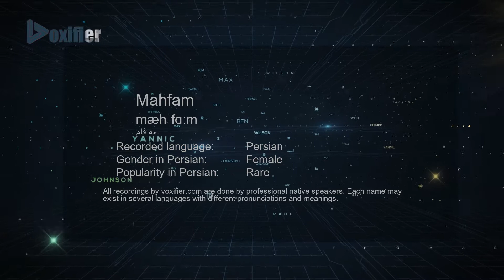How to Pronunce Mahfam (مه فام) in Persian (Farsi) - Voxifier.com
This is the Persian (Farsi) pronunciation, gender, and phonetics recording of the name Mahfam (مه فام). The same name may exist in other languages with different pronunciations. Check the meaning of name along with other possible pronunciations or similar names for free Voxifier uses the help of expert linguists to simplify pronunciations by replacing some special sounds with sounds more commonly available across all languages.